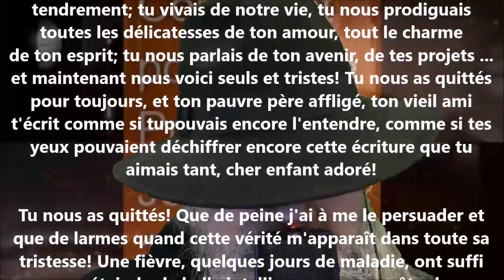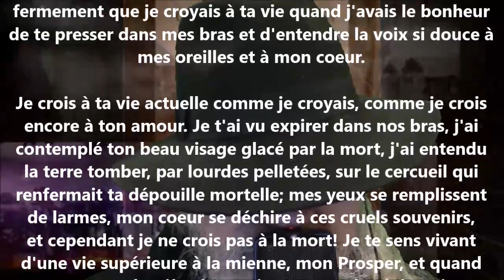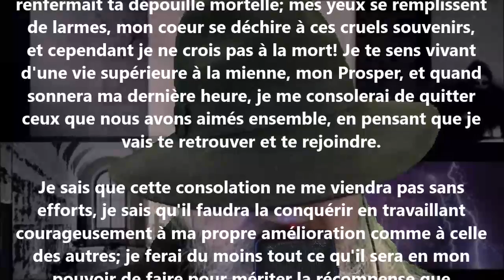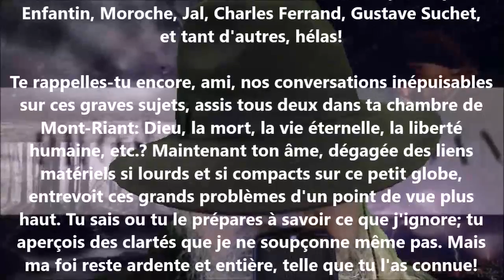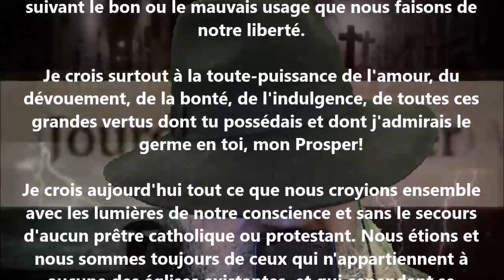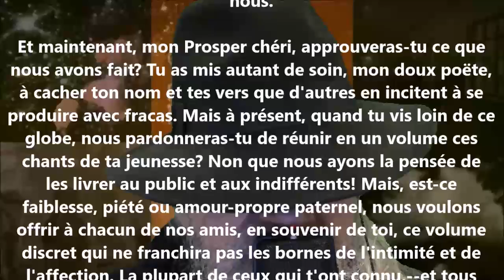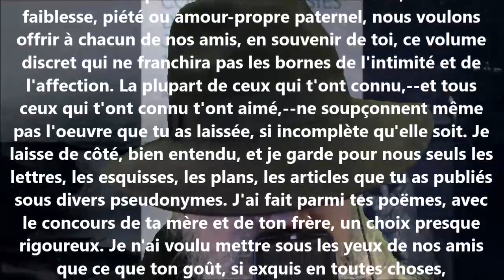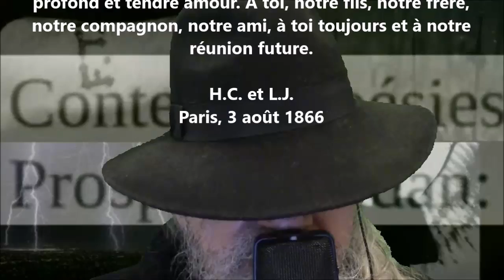À Prosper Jourdan - Prosper Jourdan lu par Yvon Jean